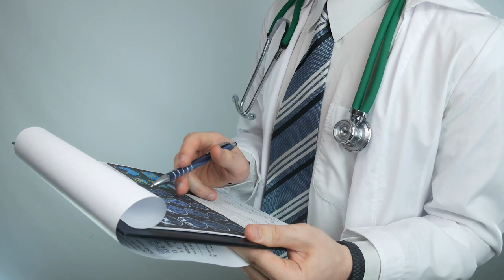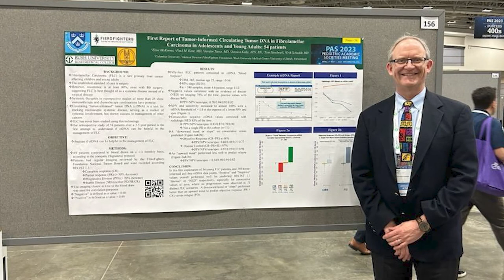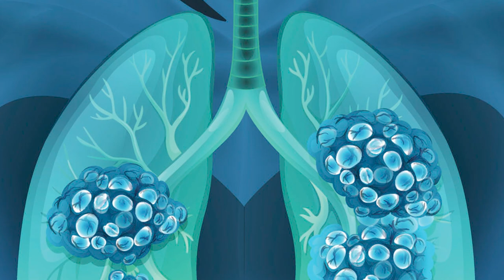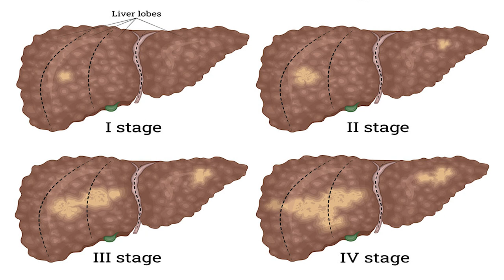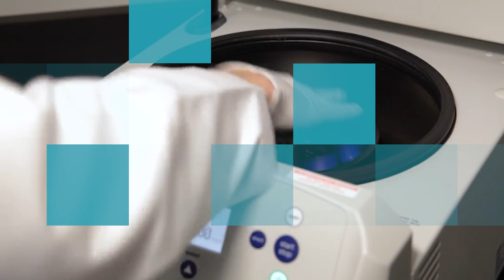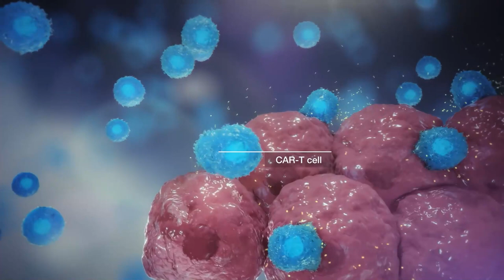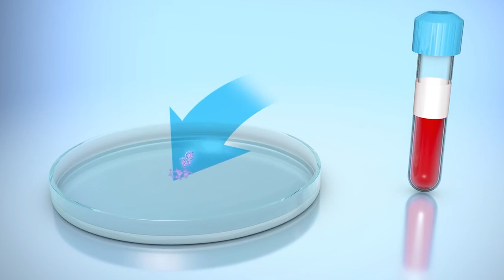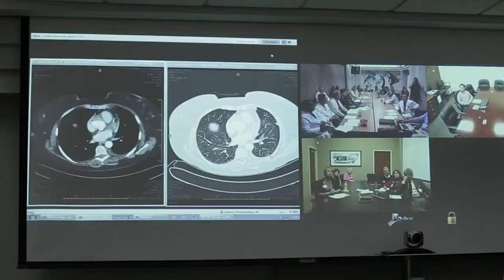The Young Adult Cancer Struggle: Fibrolamellar Carcinoma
The Young Adult Cancer Struggle: Fibrolamellar Carcinoma | TARGET: Cancer Podcast | Ep. 47

In this informative video, Dr. Paul Kent sheds light on fibrolamellar carcinoma, a rare and often misdiagnosed liver cancer that mainly affects young adults. Understand the challenges faced by patients with fibrolamellar carcinoma and stay updated on recent successes in obtaining treatment approvals. Discover the DNAJB1-PRKACA mutation, treatment advancements, and the power of hope in facing this condition.

- - - -TimeStamps - - - -

00:00 Introduction
02:49 What is fibrolamellar carcinoma
06:36 Why fibrolamellar carcinoma is detected at advanced stage?
09:48 Molecular testings to detect fibrolamellar carcinoma
10:37 DNAJB1-PRKACA
16:45 Outcomes for AYA are worst today than before
22:38 Treating fibrolamellar carcinoma
30:45 Tumor boards

— ABOUT DR. PAUL KENT —

Dr. Kent has been a Pediatric Hematologist and Oncologist for 25 years, including 18 years at Rush as the Director for Physicianship, Role Leader for Advocacy, Creator of the Social Justice and Health Equity Leadership Track, and Founder of the Rush Fibrolamellar Carcinoma Program. Dr. Kent was educated at Harvard (BS), Mayo Clinic (MD), University of Chicago (Pediatrics) and then Northwestern Lurie Children’s Hospital (Pediatric Oncology) where his research interests included social medicine (unconscious bias in medicine, medical racism) as well as pediatric sarcomas, adolescent and young adult cancers and, of course, fibrolamellar carcinoma of the liver.

After retiring from Rush, Dr. Kent began consulting for the FibroFighters Foundation in order to dedicate all of his energy, research, and advocacy to this rare cancer. Dr. Kent has numerous research publications and national presentations on fibrolamellar carcinoma.

He has been featured by The Washington Post as well as dozens of national podcasts and regional news channels (PBS, CBS, NBC, NPR), and has given keynote speeches and partnered with American Cancer Society, BeTheMatch, Leukemia & Lymphoma Society, Harvard University, Louisiana Department of Health and several others.

— ABOUT xCURES —

The xCures platform is a direct-to-patient and direct-to-physician portal that identifies the most promising treatment options for advanced cancer patients who are not responding to standard of care therapies.

The platform captures data that also helps accelerate the development of promising new cancer drugs, expand the approved uses of existing drugs, and demonstrate value for reimbursement.

Amazon Music: